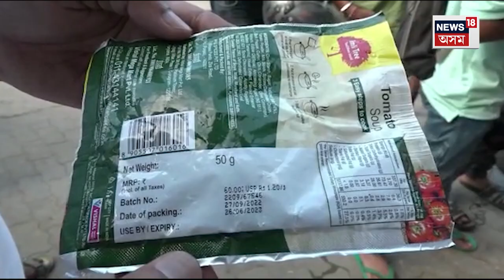Shopping Mall ত বজাৰ কৰোতে সাৱধান, ম্যাদ উকলা সামগ্ৰীৰে ভৰিছে Vishal Mega Mart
শ্বপিংমলত বজাৰ কৰোতে সাৱধান

খৰখেদাকৈ নল’ব কোনো সামগ্ৰী

ম্যাদ উকলা সামগ্ৰীৰে ভৰিছে শ্বপিংমল

বিতৰ্কত সোমাই পৰিছে গোলাঘাট নগৰৰ মাজমজিয়াত থকা বিশাল মেগা মাৰ্ট

জনস্বাস্থ্যৰ প্ৰতি কোনে খেলিছে হেতালি?

খাদ্য সামগ্ৰীসমূহৰ নিৰীক্ষণ কৰা পিছতে পোহৰলৈ আহিল ভয়ংকৰ তথ্য

সমগ্ৰ ঘটনা সন্দৰ্ভত প্ৰতিক্ৰিয়া প্ৰকাশ কৰিছে শ্বপিংমলটোৰ কৰ্মচাৰীয়ে